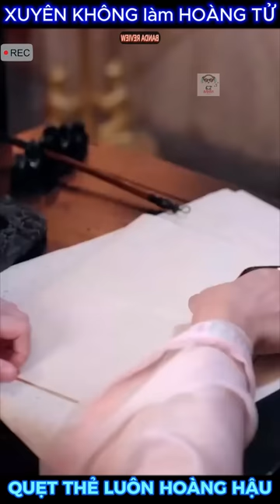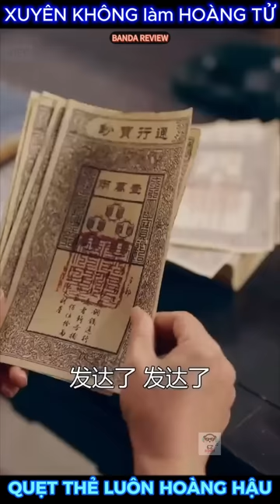XUYÊN KHÔNG làm THÁI TỬ quẹt thẻ luôn HOÀNG HẬU sau đó cưới công chúa FULL TRỌN BỘ THUYẾT MINH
REVIEW PHIM : THÁI TỬ BÁ ĐẠO

*** Tất cả hình ảnh và âm thanh đều thuộc sở hữu bản quyền của các tác giả đáng kính và nhà sản xuất phim. Chú ý Banda review không sở hữu bất kì hình ảnh nào. Các tài liệu được sử dụng dưới dạng “Fair-used”. Các bạn muốn xem trực tuyến, hãy mua tài khoản trên các trang phim chính thống. Chúng mình không khuyến khích xem lậu. If you are interested, buy their Movies/Series or Subscription on any streaming services. Thanhk you!
© Bản quyền thuộc về Banda Review
© Copyright by Banda Review ☞ Do not Reup